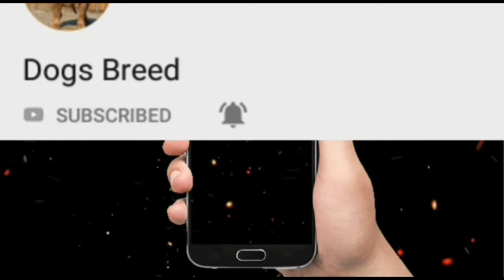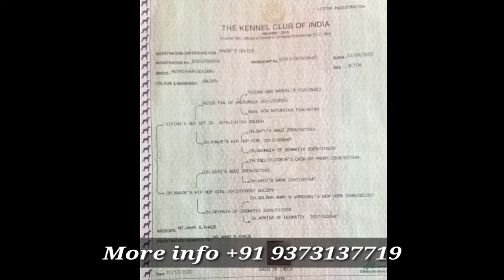Urgent Sale | Show Quality golden retriever puppies |golden retriever puppies for sale by 2021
Video Topic
Aaj Hum Leker Urgent |golden retriever puppies for sale|golden retriever puppies for sale price| dogsbreedofficial
show quality golden retriever puppies for sale in india,
golden retriever puppies for sale telugu,
golden retriever puppies for sale tamil,
golden retriever puppies for sale in vizag,
white golden retriever puppies for sale,
golden retriever puppies for sale 2021